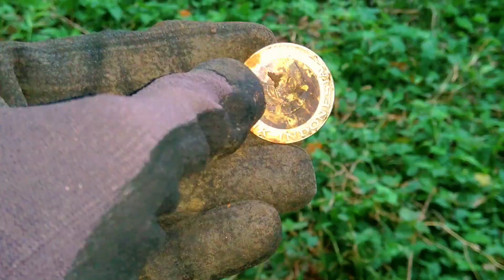Pencarian HARTA KARUN perhiasan KUNO dengan METAL DETEKTOR